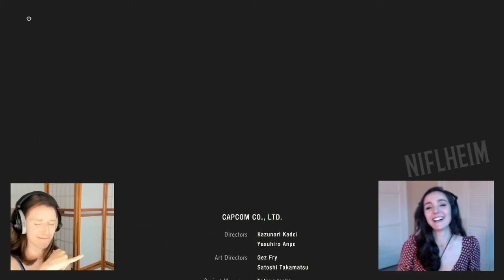Nicole Tompkins Resident Evil 2 Best Moment History Claire #7 | Николь Томпкинс, Стефани Паниселло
• Первый сезон открыт, успейте принять участие в конкурсе в розыгрыше ключа по культовой игре. Для участия необходимо выполнить несколько условий:
- Поделиться постом ВК с хэштегами (все необходимые ссылки в описании "Сообщество"
- Написать комментарий и сказать свои ссылки соц. сетей
Более подробное описание условий конкурса вы найдёте во вкладке "Сообщество"

• Вы можете самостоятельно поддержать наш канал денежными средствами. Ваше пожертвование увидят все зрители нашего канала

┇@Nicole Tompkins

• Вы так же можете принять участие на нашем канале, присылайте ссылку, видео-отрывок* нам на электронную почту
(*смешные, забавные, токсичные, бомбящие, горячие)